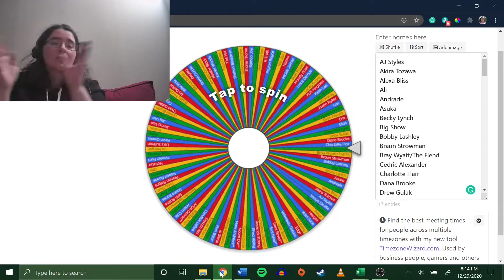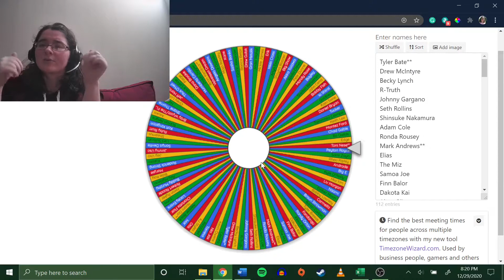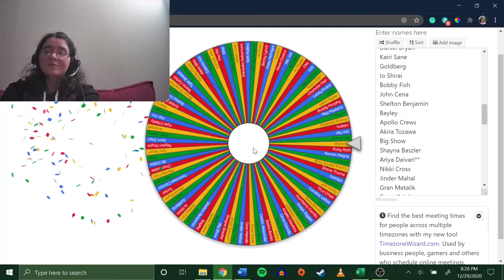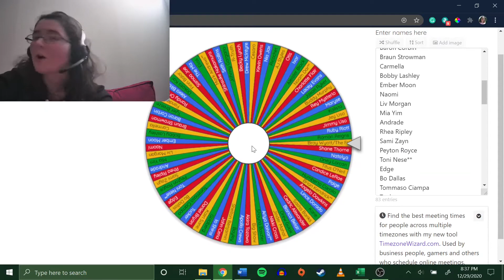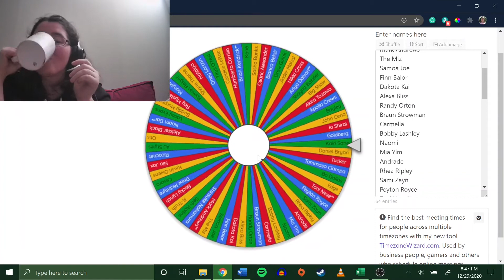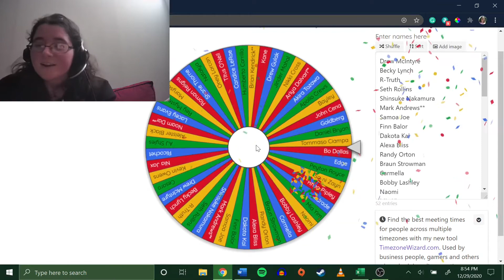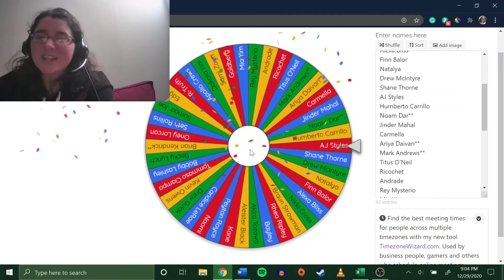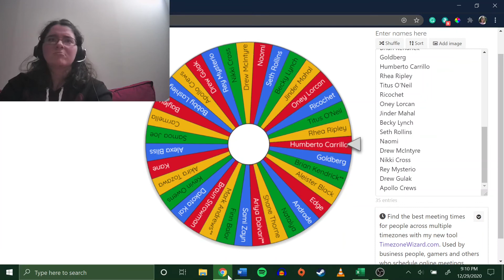A Different Kind Of Draft | WWE 2K20: Universe Mode (Season 3)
Ah crap. Here we go again.

Yes, we're back after a hiatus/break with SEASON THREE of Universe Mode. We're doing the draft a bit differently this time around so hang tight, grab your snacks, and have your choice of beverage ready to go because it's about to be a wild ride. Time stamps are down below!
Season 3 Webpage:
Timestamps:
0:00 - Intro
1:01 - Rules
2:16 - Round 1
4:47 - Round 2
6:54 - Round 3
8:19 - Round 4
9:25 - Round 5
10:44 - Round 6
12:43 - Round 7
14:32 - Round 8
16:11 - Round 9
17:49 - Round 10
20:02 - Supplemental Draft
23:26 - Outro/Mini Announcement
Game with me!
Origin: ThatVarietyNerd
Steam: cl2657